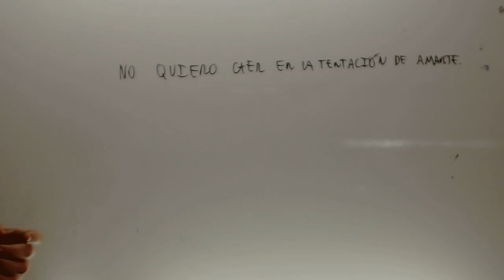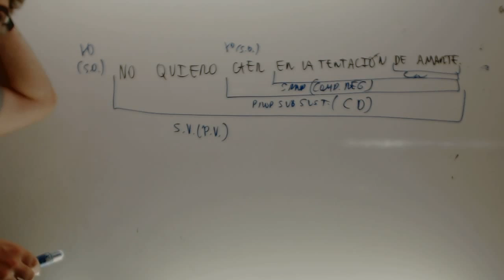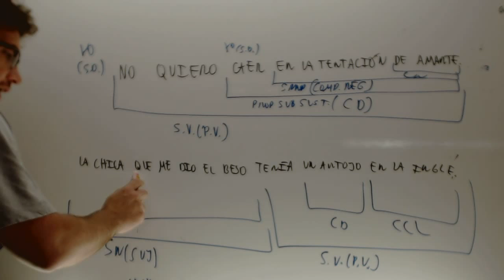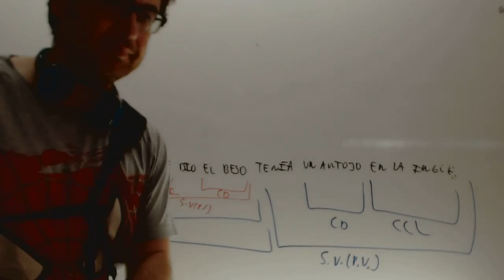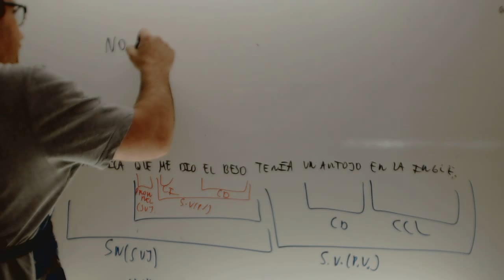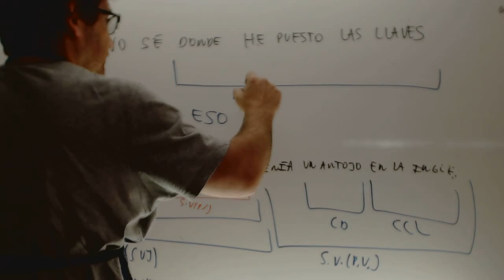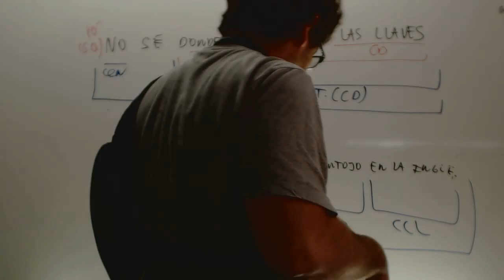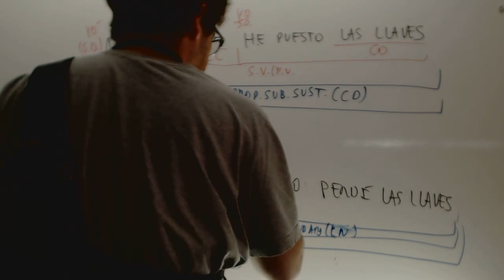Repaso oraciones subordinadas Lengua 4 ESO Academia Usero Estepona